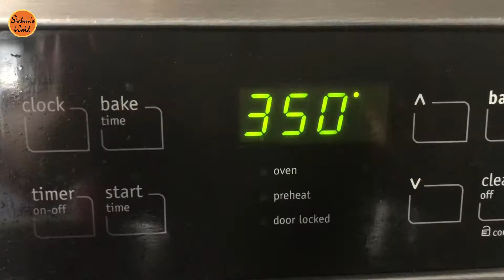Lemon Blueberry Cupcake Recipe | Urdu Hindi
An easy and mouthwatering Lemon Blueberry Cupcake recipe. Recipe in Urdu Hindi.

INGREDIENTS

Lemon Blueberry Cupcake

Sugar - 1 Cup (225g)
Butter - 1 Cup (225g)
Eggs  - 4
All Purpose Flour (Maida) -  1 2/3 cup (225g)
Blueberries (fresh or frozen) - 1 Cup
Lemon Juice - 2 Tbsp
Lemon Zest - 2 Tbsp